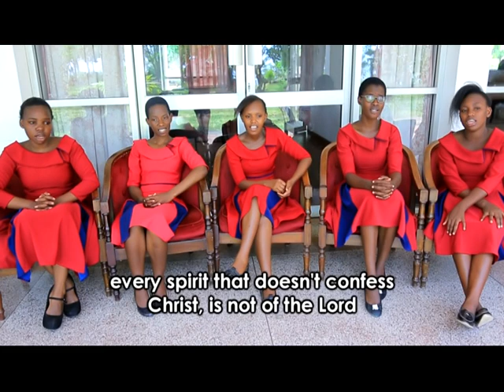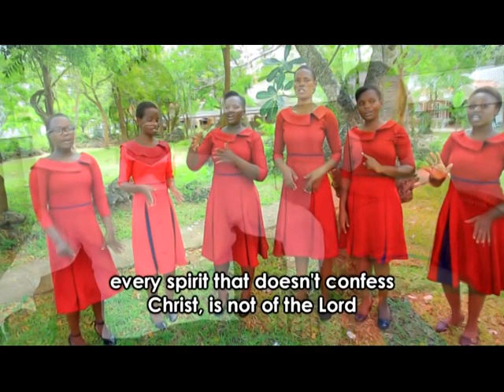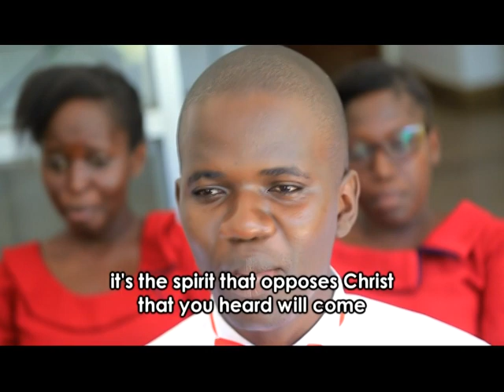Wapenzi Kizingo SDA Youth